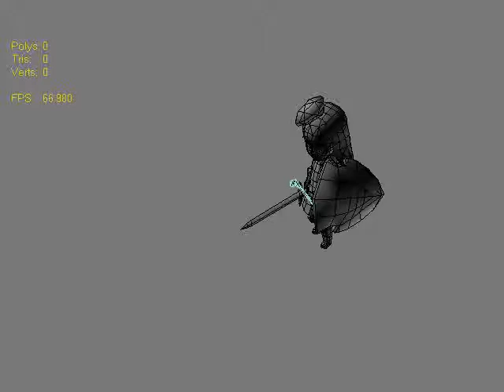new girl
설명